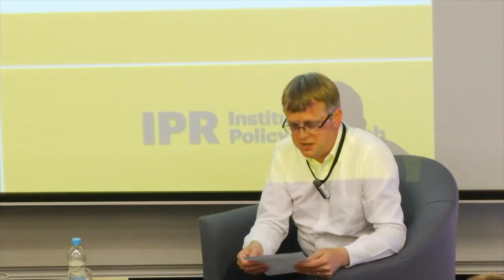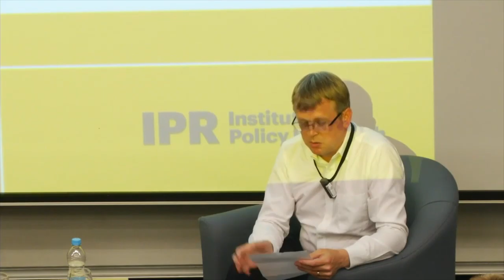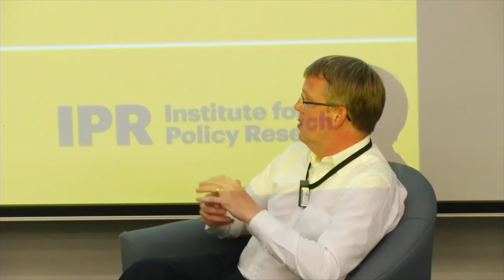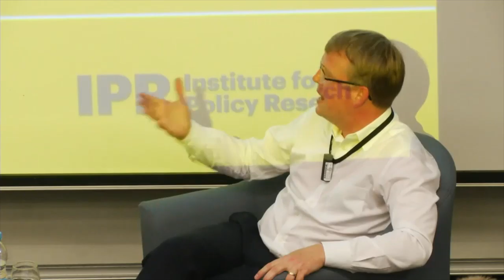In conversation with James Purnell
BBC Director of Radio and Education, James Purnell, talks to Professor Nick Pearce about the BBC's mandate and how it will be fulfilled in a future of fake news, changing processes of democratic debate and an uncertain British identity.

This event took place on 21 June 2017.